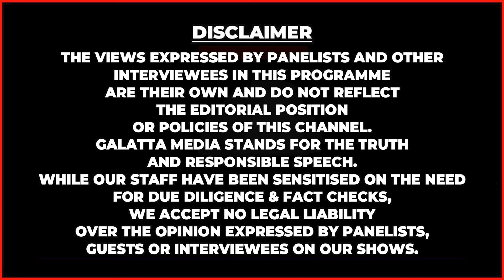"5 வயசுல 5 Love Failure"😱புள்ளைக்கு இதுதான் சொல்லி கொடுப்பீங்களா?😡| Viral Tamizha Tamizha Parents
➡️A2B:
ADAYAR ANANDA BHAVAN SWEETS & SNACKS
Bulk Orders Accepted